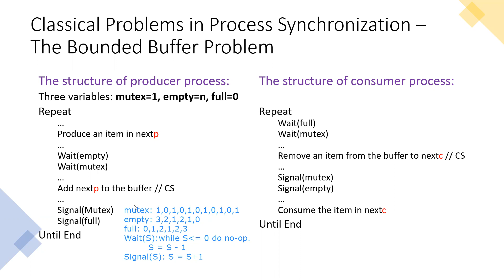The Bounded Buffer Classical Problem in Operating Systems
The bounded buffer classical problem (Producer, Consumer Problem) while doing process synchronization in operating systems.